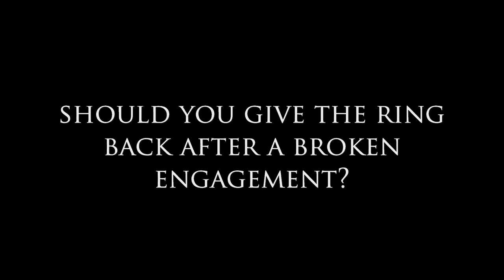Should You Give Back the Ring After a Broken Engagement?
Dear Sybersue discusses how to deal with "the ring" situation after an engagement ends! Do you keep it out of spite? Sell it? Give it back to your Ex finance? Is it a really good thing to hold onto it?

Has this happened to you and how did you handle it?

Susan Loves to hear from her viewers & often answers their  relationship and dating questions on her show as a topic choice.